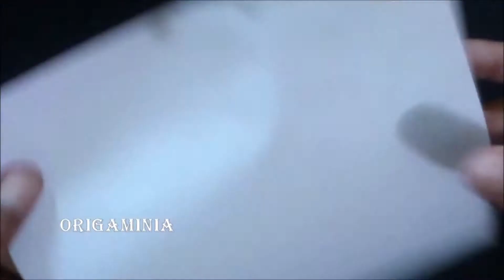Origami Han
how to make origami han?
In this video shown Origami floding instructions step by step make beautiful han from paper.